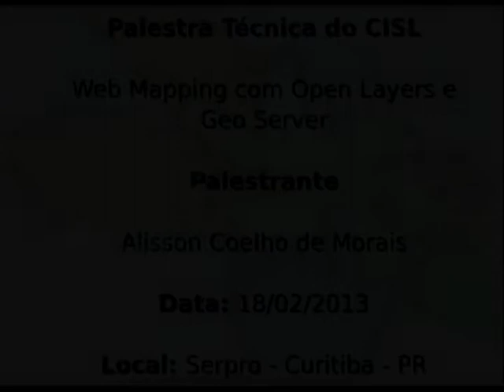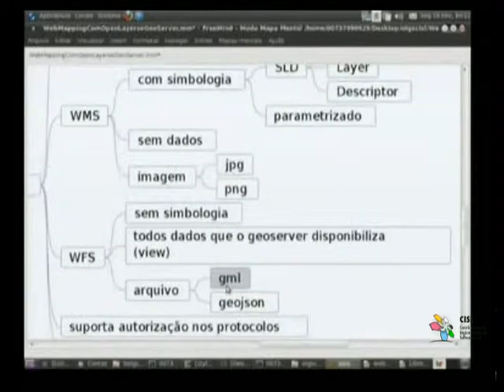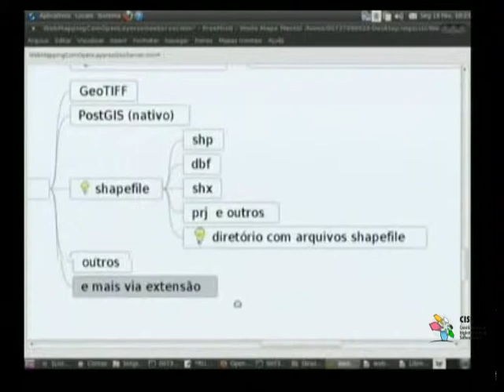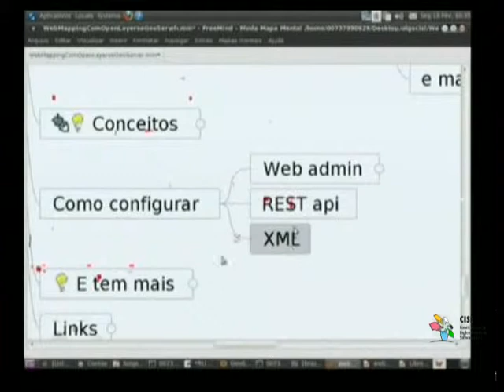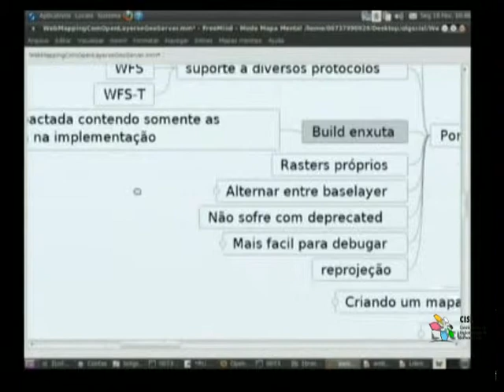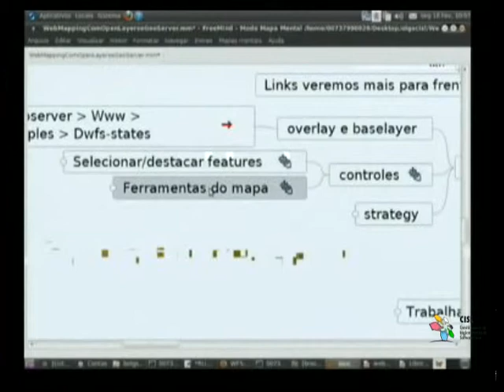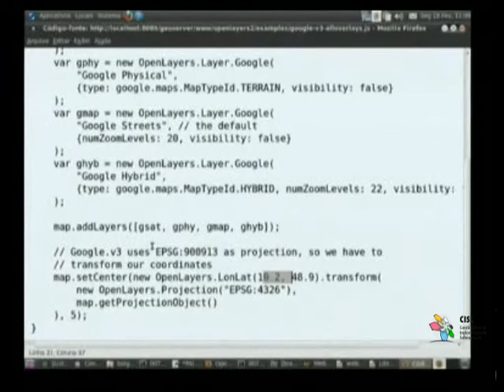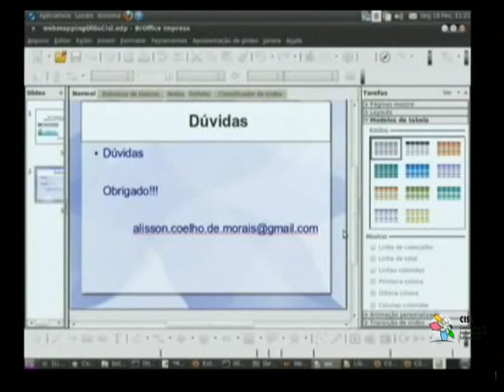Palestra Técnica do CISL: Web Mapping com Open Layers e Geo Server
Data: 18 de fevereiro de 2013

Palestrante: Alisson Coelho de Morais

Local: Curitiba-PR

Colaboração: coordenador do comitê regional de software livre - Flávio Gomes da Silva Lisboa